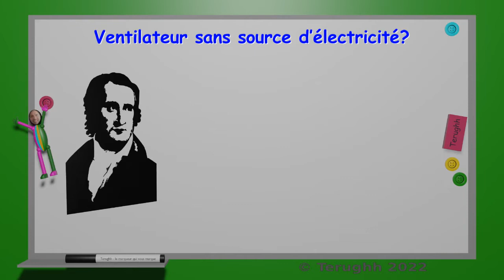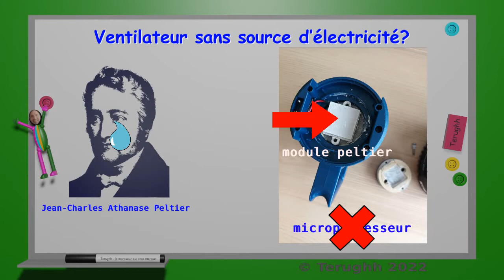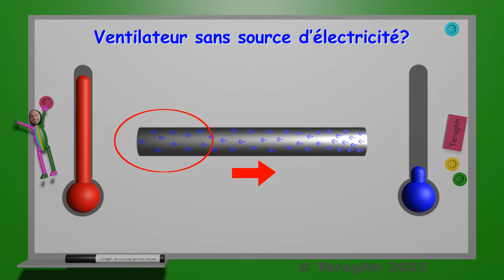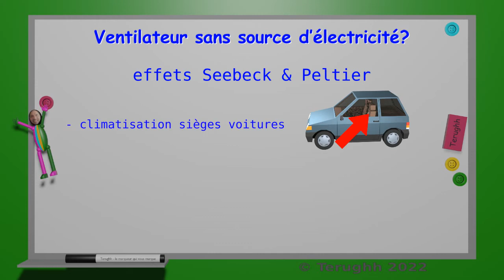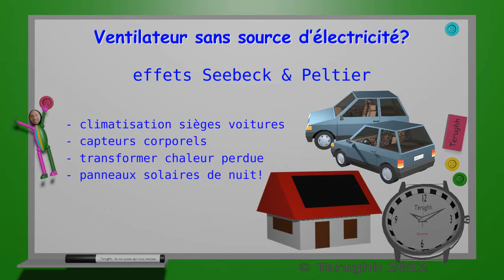Ventilateur sans source d’électricité? (05/2022)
Comment fonctionnent les ventilateurs qui n'ont besoin que de la chaleur d'un poêle à bois pour fonctionner?
Pas de piles, pas de branchement au secteur?
Cette petite vidéo humoristico-scientifique sans prétention tente de vous l'expliquer.
Bon visionnage,
Etienne Terughh

◦ Les animations 3D, 2D et le montage vidéo ont été réalisés avec le gratuiciel Blender
◦ Les conversions vidéo & audio sont gérées avec l’application Any Video Converter de AnvdSoft Inc. J’utilise une version gratuite qui ne dispose pas de toutes les options
◦ Comme micro, j’utilise un micro-cravate WalimeXpro qu’on peut trouver dans un vrai magasin comme à Bruxelles.
◦ Le sous-titrage vidéo est réalisé avec l’application gratuite AegiSub Il est ensuite téléversé (uploadé) sur YouTube.
◦ Le filtrage des bruits et les effets sonores sont réalisés avec l’application gratuite Audacity
◦ Merci à
   ▪ Claire pour la relecture.
◦ Crédits images
   ▪ Petite voiture : source turbosquid.com, img libre de droits
   ▪ Petite maison : source turbosquid.com, img libre de droits